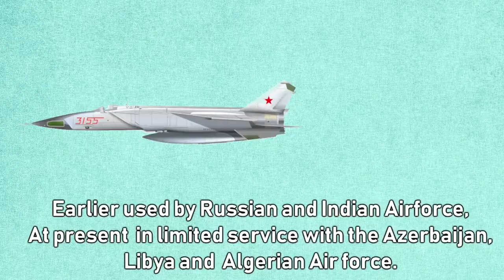Mig 25 the world fastest jet in the world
Russia ever made